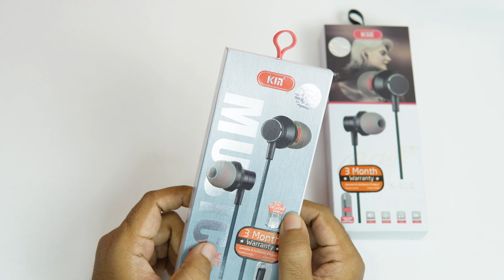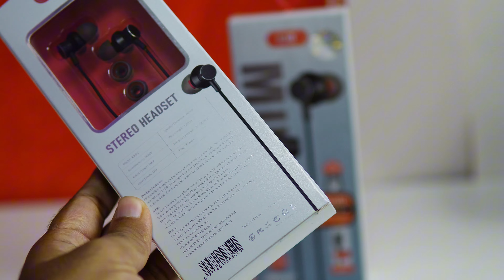গেমিং ও মিউজিক শোনার জন্য সেরা এয়ারফোণ - KIN Best Type C Gaming Earphone Review in Bangla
গেমিং ও মিউজিক শোনার জন্য সেরা টাইপ সি ও ৩.৫ এম এম এয়ারফোণ - KIN Earphone Review in Bangla